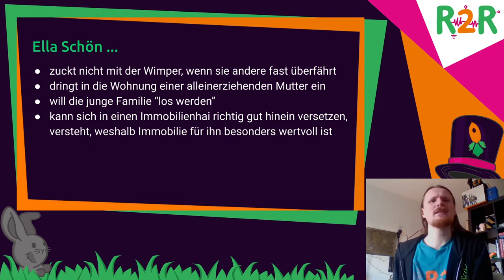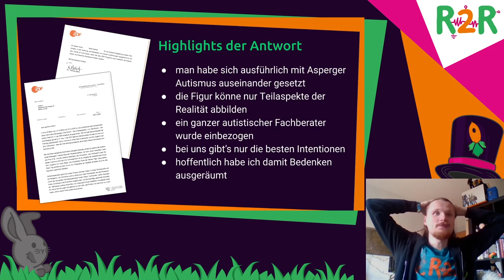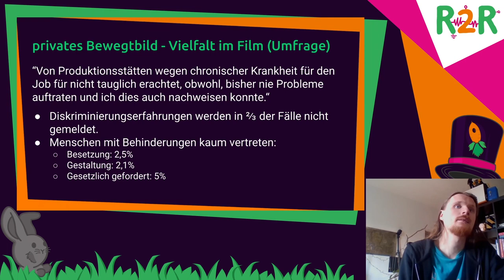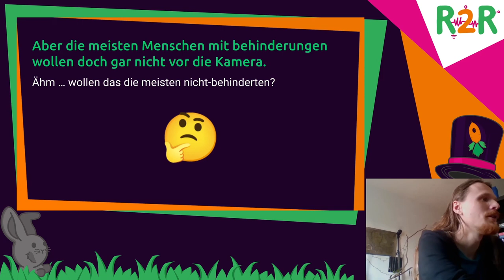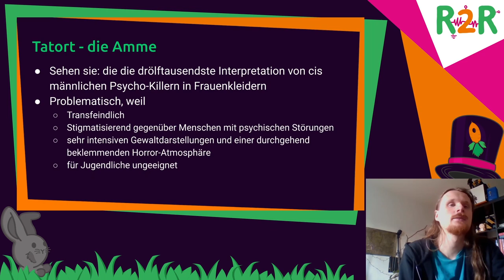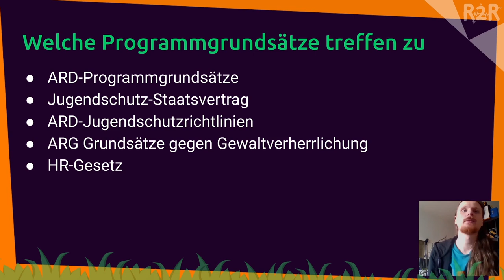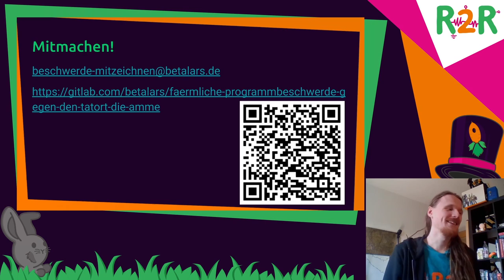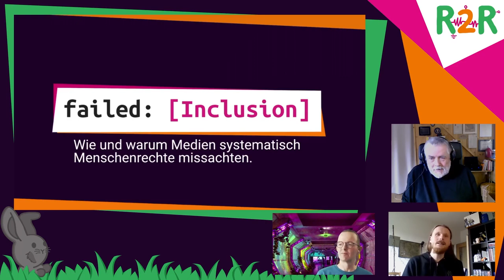DiVOC R2R - failed: [Inklusion]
Menschen mit Behinderungen haben ein in Deutschland anerkanntes Menschenrecht auf Inklusion. Dass das hier immer noch nicht funktioniert, ist vielen nicht bewusst - was auch an zu wenig Kontrolle durch die Medien liegt. Woran das wohl liegen mag?

In seinem Vortrag "failed: [Empathy]" hat betalars aufzeigen wollen, wie Unterschiede in den Gedanken- und Gefühlswelten zu autistischen Menschen Medienschaffende davon abhalten diese gut zu repräsentieren. So entstehen Darstellungen, die Vorurteile bekräftigen, wegen denen autistische Menschen von gesellschaftlicher Teilhabe ausgeschlossen werden.

In der ursprünglich wohlwollend und allmählich verärgert kritischen Auseinandersetung mit dem ZDF ist klar geworden: eigentlich sind die entmenschlichenden Darstellungen einer autistischen Figur nur ein Symptom eines noch viel größeren Problems:

Das ZDF setzt wie fast alle anderen Medienunternehmen auch das Grundrecht auf Inklusion nicht um.

Wie der Status von Inklusion in den Medien ist, wo es gut funktioniert, was ihr als Betroffene und Allys unternehmen könnt und, warum sich das ZDF, als wichtiger Partner der "Aktion Mensch"  eigentlich genauso anstellt, wie alle anderen auch, beleuchtet mein Talk.

betalars